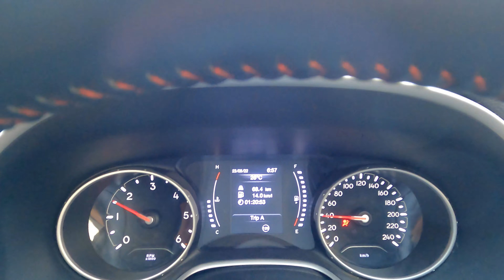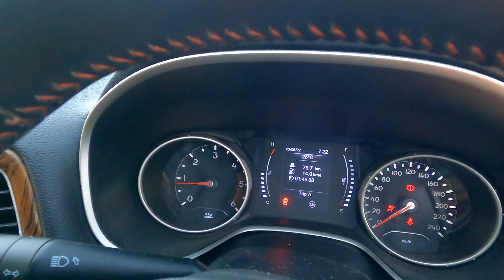Deoghar - Ranchi - Banaras - Pench - Pune |Part 1| Jeep Compass Road Trip- Clutch Plate Replacement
Hello Friends, Hope you all doing good.
Welcome back to my new Vlog series. All about my road trip from Deoghar to Pune via Ranchi, Banaras, Pench Tiger Reserved forest.